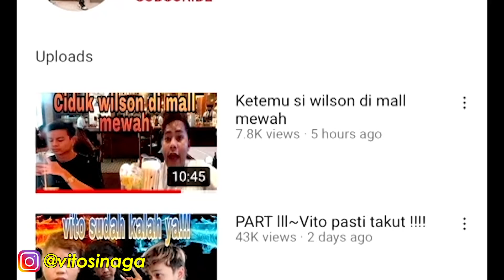DALAM WAKTU DEKAT AKU DAN TEAM AKAN KE JAKARTA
Guys suport aku dengan follow instagram ku ya di VITOSINAGA